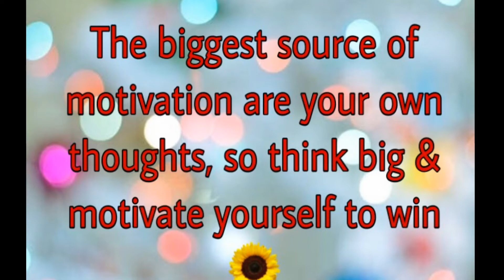Best Motivation Lines 2019 WhatsApp Status video 2019 Inspirational Lines whatsApp status message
Best Motivation Lines 2019, New WhatsApp Status Video 2019, Motivational Lines, New WhatsApp Status, Killer Attitude Status for Boys,  Best WhatsApp video Status 2019, Inspiratinal Quotes in English, Inspirational Quotes in Hindi,  Positive Thoughts,  Best Positives Thoughts,  Motivational WhatsApp video
Inspirational Lines,